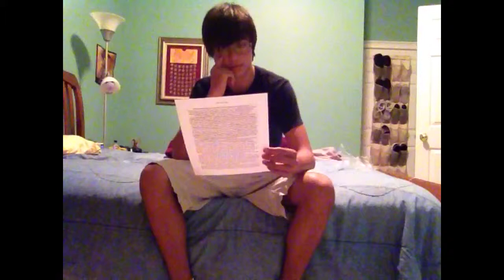How pianos work.